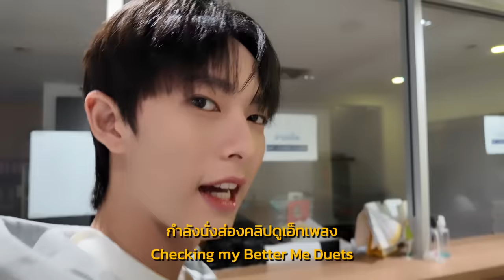[TH/ENG] Pavel's Vlog EP1 | 📹 vlog แรกแล้วก็ vlog คู่ 😝 ไปเก็บโปรเจคกานนน